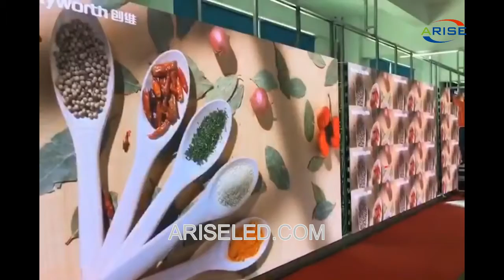Performance magic stage screen led video backdrop led display,P2 P2.5 P3 indoor LED display for banq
Performance magic stage screen led video backdrop led display,P2 P2.5 P3 indoor LED display for banquet hall  concert stage rental events video conference hotel exhibition live show,Pantalla LED de escenario mágico de rendimiento Pantalla LED de fondo de video, P2 P2.5 Pantalla LED de interior P3 para sala de banquetes Concierto escenario Eventos de alquiler Video conferencia Exposición de hotel Show en vivo,Izvedba čarobno odrsko zaslon vodil video zaslon vodilni zaslon, P2 P2.5 P3 notranji LED zaslon za banket dvorana koncertni oder najem dogodki video konferenca hotel razstava v živo,Ydeevne magisk sceneskærm ledet video baggrundsbillede display, P2 P2.5 P3 indendørs LED display til banket hall koncert sceneudlejning begivenheder videokonference hoteludstilling live show

Skype: ariseled;
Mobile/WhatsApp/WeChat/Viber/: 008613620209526